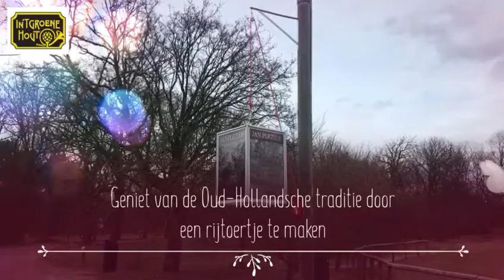Jan Plezier Meijendel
Oude tijden herleven, Jan Plezier Meijendel